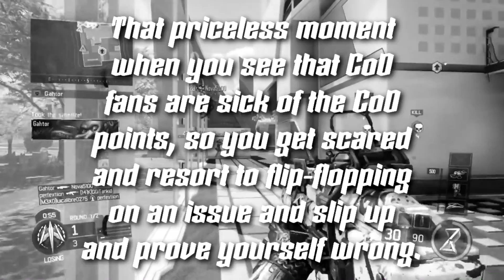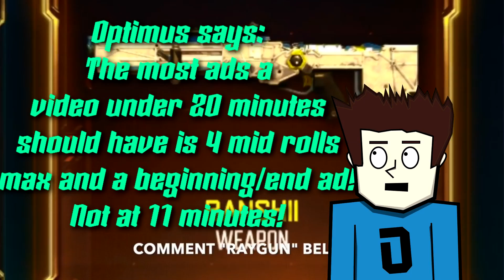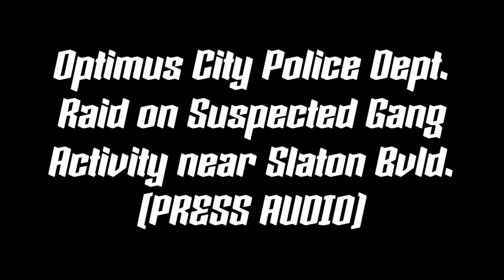THE iTANKID RANT [COD COMMUNITY CRISIS: PART 1]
oh, iTankid.